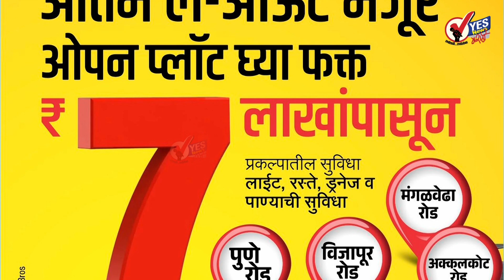प्राणी मित्र विलास शहा यांना उपमुख्यमंत्र्यांसमोर आली भोवळ